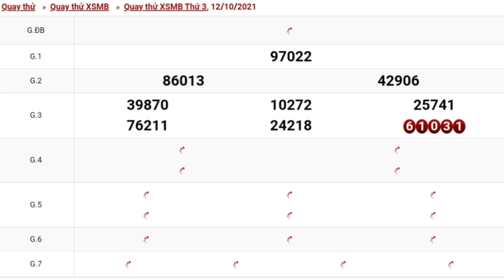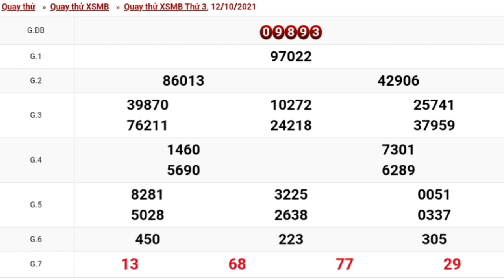XSMB Quay Thử Dự Đoán - Xổ Số Miền Bắc ngày 12/10/2021 -KQXS Hà nội - xsmb